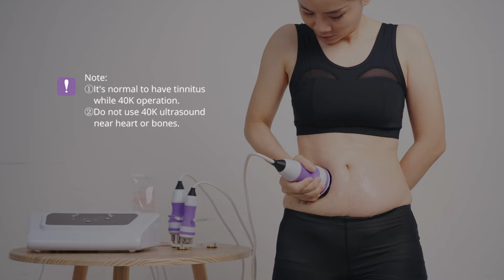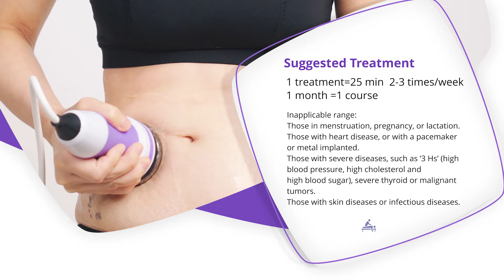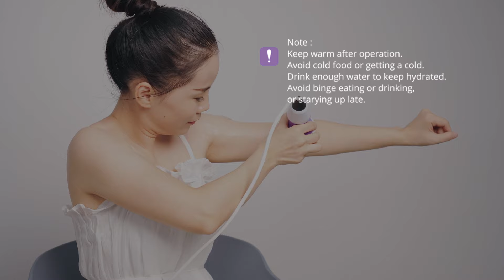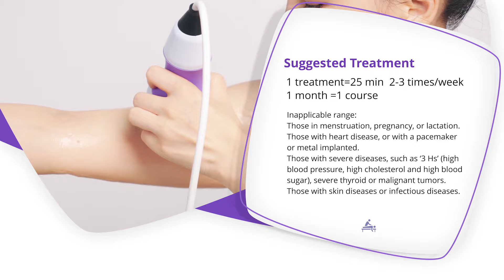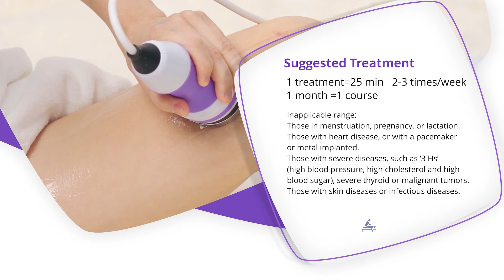Belly Slim| Stubborn Fat Loss | Mommy Tummy Flabby Lose | Cavitation Machine | 32J3 myChway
OVERVIEW
The 3 in 1 Ultrasonic 40K Cavitation Weight Loss Machine is one of the home use 3 in 1 cavitation RF machine in myChway. It is mainly for skin tightening and body slimming. It has 40KHz Unoisetion Cavitation Handle, Three pole RF Handle for Face and Eyes' Around and Quadrupole RF Handle for Face and Body. It’s a non-surgical procedure, without anaesthesia, non-invasive and allows you to carry on with your social life before and after the sessions. And it is suitable for home using which will save more money.

BENEFITS OF THE 3 IN 1 ULTRASONIC 40K CAVITATION WEIGHT LOSS MACHINE
The 3 in 1 Ultrasonic 40K Cavitation Weight Loss Machine is mainly for weight loss and skin rejuvenation treatment which you can use it at home or at spa. With the ultrasound cavitation therapy at home, you can take control of your body. You can master sculpting your body and achieve the body of your dreams. The at-home device will save you the time and hassle of going to the clinics or even finding a comfortable technician. You can use the cavitation slimming therapy device on your own and need not worry even if you’re a beginner at this. The device is easy to operate. You just need to wave the cavitation device over the targeted body parts and it will work its magic through your skin. The whole process is like a cakewalk with effective results.

3 IN 1 ULTRASONIC 40K CAVITATION WEIGHT LOSS MACHINE CONTRAINDICATIONS
-The procedure is not recommended for individuals below the age of 18 years.
- Pregnant women, as well as epileptic individuals, should refrain from undertaking this procedure.
- Individuals with conditions such as blood pressure, diabetes and cancer should not use Ultra cavitation treatment.
- Individuals having metallic implants in the treatment area should not participate in the process.
- The standard interval between individual Ultra cavitation treatments are 72 hours to allow enough time for the body to recover.

Let's get started on the trip!

What Is A Cavitation Machine?

The State of Cavitation Machine in 2020 and Beyond